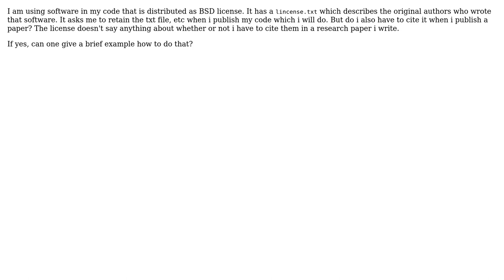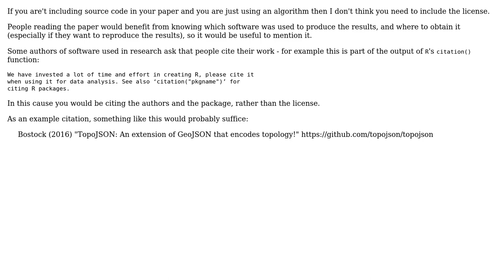Should i cite a BSD license software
With thanks & praise to God, and with thanks to the many people who have made this project possible! You are responsible for your own actions.